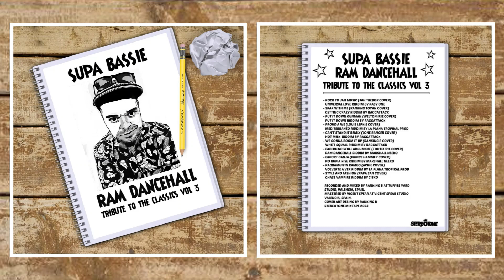Supa Bassie - Ram Dancehall - Tribute To The Classics Vol 3 - Mixtape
Supa Bassie - Ram Dancehall
Tribute To The Classics Vol 3 (Mixtape)

1 - Rock To Jah Music - Jah Trebor Cover
     Universal Love Riddim By Kasy One
2 - Spar With Me - Ranking Toyan Cover
     Getting Riddim By Raggattack
3 - Put It Down Gunman - Welton Irie Cover
     Put It Down  Riddim By Raggattack
4 - Proud A We - Louie Lepkie Cover
     Mediterráneo Riddim By La Plana Tropikal Prod
5 - Can't Stand It - Lone Ranger Cover/Raggattack Remix
     Hot Milk Riddim By Raggattack
6 - We Gonna Boom It Up - Ranking B Cover
      Withe Squall Riddim By Raggattack
7 - Experience/Full Argument - Tonto Irie Cover
     Ram Dancehall Riddim By Marshall Neeko
8 - Export Ganja - Prince Hammer Cover
     No Gun A Rise Riddim By Marshall Neeko
9 - Raggamuffin Rambo - Ackie Cover
     Volverte A Ver Riddim By La Plana Tropikal Prod
10 - Style And Fashion - Papa San Cover
       Chase Vampire Riddim By Cisko

Recorded And Mixed By Ranking B At Tuffies Yard, Aldaia, Valencia.
Mastered By Vicent Spear At Vicent Spear Studio, Alaquàs, Valencia.